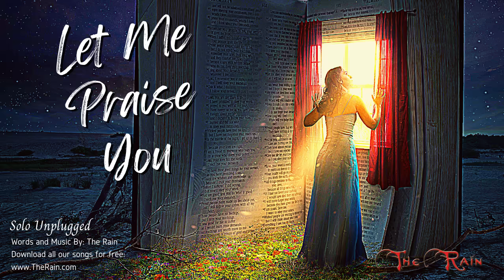Let Me Praise You - Solo Unplugged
Listen to The Rain for free uninterrupted through our online streaming station

Let Me Praise You (Piano Version)
Your promise lingers on
With the rising of the sun
Your Spirit wakes my quiet soul
In the beauty of the morning
My love for You is made whole
And when the fresh new sun touches
The glistening morning dew
And the Young birds they sing
Of how the world was made new
I will praise You
Let Your love flow upon my heart
Let me praise You
Let this poor unworthy vessel be filled with Your love
In the morning when we meet Lord
With the closing of the day
When the world has run me through
In the quiet of the evening
Your love for me renews
So I will praise You
Let Your love flow from my heart
Oh let me praise You
Let this small unworthy vessel
Be filled with Your love

About Us:

This world is a dry and weary land.

All around us are people dying for a drink of fresh, new life.

In the Bible, drought and famine were used as a symbol of the lack or withdrawal of God's blessing.

Like the prodigal son and the lost sheep, we have all chosen to leave the safety and security of God's love and favor, enticed by our own lusts and the alluring but empty and deadly deceptions of the enemy of our souls.

We find ourselves lost, alone, broken, hungry, thirsty and on the brink of death.

But none have strayed so far that they cannot return.

Jesus actively seeks and works to rescue every last one of His precious souls redeemed from destruction by the very high price of His spotless life and terrible death on their behalf.

As the world departs further and further from God, and you find yourself in a dark, lonely desert place longing for hope, faith, love and a future, remember that Jesus loves you.

Cry out to Him for help and surrender your life back to Him.

He promised He would take you back, always.

We pray the music ministry of The Rain refreshes your dry and weary soul, and opens your heart for the outpouring of God's Holy Spirit in these end times.

Nicholas and Lauren Mazzio - The Rain

Born of a promise and commission found in Isaiah 58, The Rain is a dynamic and energy filled music ministry creating a uniquely crafted sound by singer songwriter Nicholas Mazzio. His unique, signature style  blends the broadest spectrum of classic rock with soaring classical orchestration.

"God is a God of awesomeness, and music glorifying Him should be as powerful and majestic as He is." The Rain

And if you want to use any of the instrumental tracks to sing to at your church or other live function, please feel free! We would love that. We love radio play too! Feel free to play any and all songs and tracks on your radio station or website if you have one. Spreading God's love through music makes us happy. God inhabits the praise of His people!

Love,
Nick and Lauren